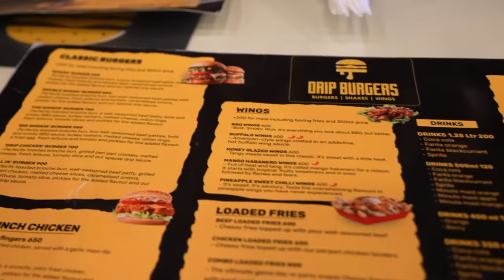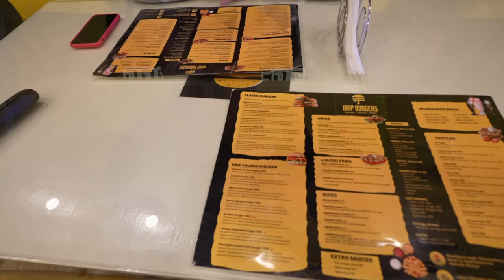Nairobi's BEST Burgers / Tasty & Halal 🍔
Welcome to the new burger joint in Nairobi, Drip Burgers! Located on Mombasa Road this 100% Halal restaurant is a true delight! If you have a burger gravy, a real one where you want a juicy, greasy and delicious beef burger, Drip Burgers got you!

On top of their amazing smashed beef burgers, they also have tasty crispy chicken burger which we highly recommend, different kind of loaded fries covered in their secret sauce and some of the best milkshakes in Kenya!

Chapters:
0:00 Welcome to Drip Burgers
0:50 Some Kitchen Action
1:26 Burger Feast
4:19 Ridge - The Best Wallets EVER
5:08 Biggest Dessert of Our Lives
6:15 Our Review of Drip Burgers